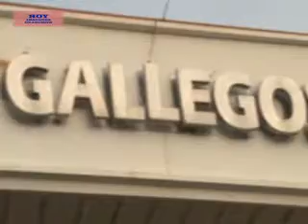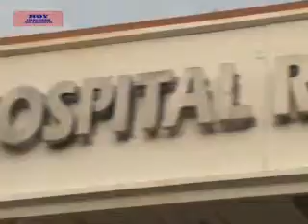HUGO JEREZ- PREOCUPANTE SITUACIÓN EN EL SISTEMA SANITARIO MUNICIPAL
DESDE LA ASOCIACIÓN DE PROFESIONALES DE LA SALUD, EL TITULAR DE LA ORGANIZACIÓN HUGO JEREZ SE REFIRIÓ A LA SITUACIÓN QUE ATRAVIESAN  LOS HOSPITALES DEL INTERIOR DE LA PROVINCIA QUE LLEVAN ADELANTE MEDIDAS DE FUERZA.
ASÍ TAMBIÉN, CONSULTAMOS AL TITULAR SOBRE LA GUARDIA DE PEDIATRÍA QUE DEJARÁ DE FUNCIONAR A PARTIR DEL 1 DE JULIO.